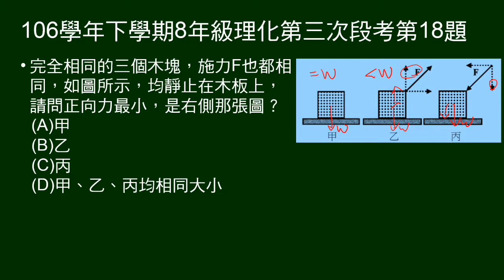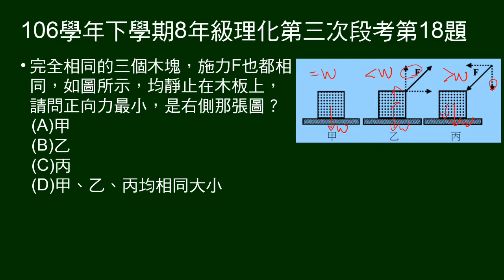106學年下8年級理化三段第18題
木塊平放桌面，對木塊斜向施拉力及推力，問何者正向力最小。